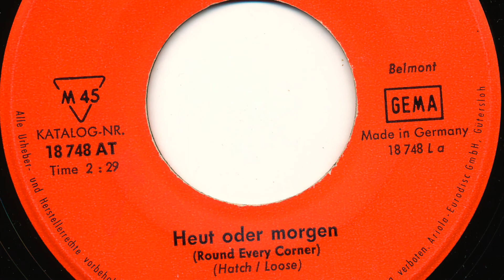Carmela Corren - Solang' man träumen kann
Carmela Corren

Seite 1:
Heut oder morgen (Round Every Corner) (Hatch - Loose) 2:29

Seite 2:
Solang’ man Träume hat (Arnie - Nowa) 2:18

Released on Ariola Schallplatten 18 748 AT

1966